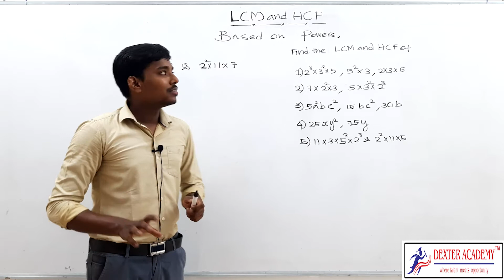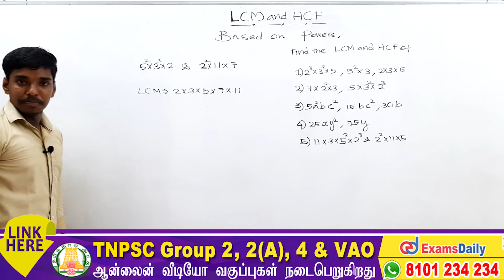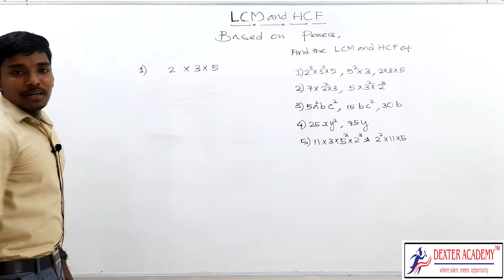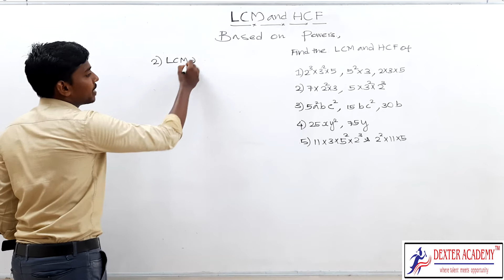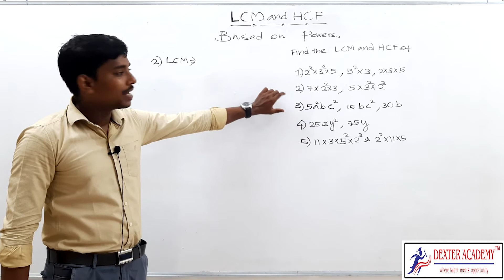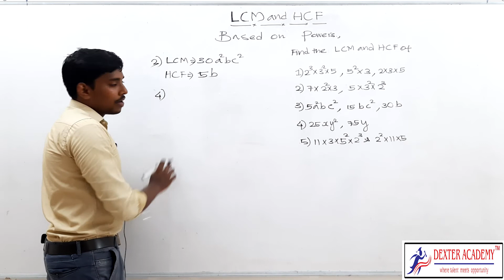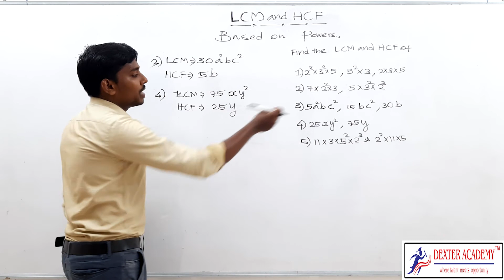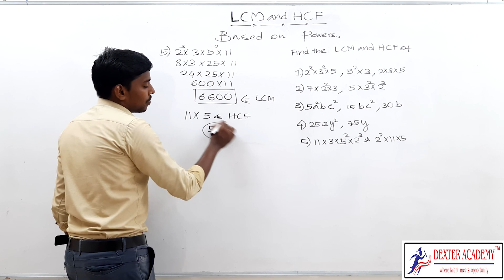TNPSC Group 4 : மீ பொ வ மற்றும் மீ சி ம - Based on Powers | HCF And LCM Shortcuts and Tricks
TNPSC Group 4/2 Aptitude Class: Problems Shortcuts and Tricks | hcf and lcm Solution | HCF And LCM Question | Type of basic aptitude | tnpsc apitude HCF And LCM introduction in tamil | bank exam aptitude online free class | online competitve exam class and course